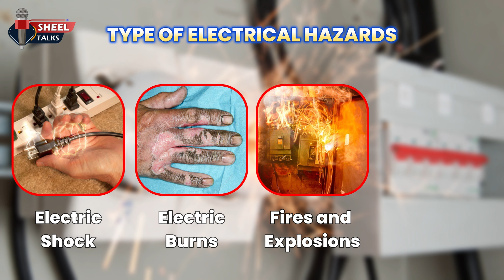Electrical Safety Factsheet Video in English || Causes of Electrical Accidents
Electrical hazards pose significant risks in both residential and commercial settings. One of the most common hazards is electric shock, which occurs when a person comes into contact with live electrical currents. This can result in severe injuries or even death. Additionally, overloaded circuits can lead to overheating, electrical fires, and damage to electrical equipment. Exposed wires are another hazard, as they increase the risk of electric shock and can easily ignite flammable materials. It is crucial to prioritize electrical safety by using properly grounded outlets, avoiding the use of damaged cords, regularly inspecting wiring for faults, and ensuring proper electrical load distribution. By taking these precautions, we can mitigate the risks and ensure a safe environment when dealing with electricity.